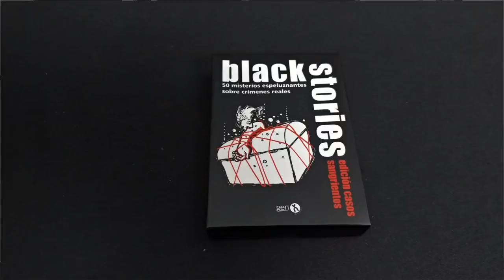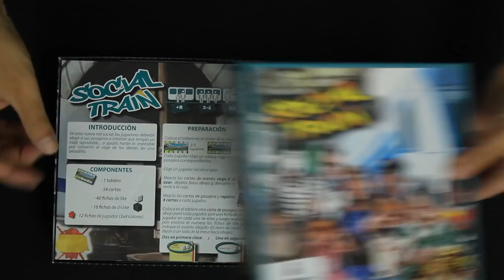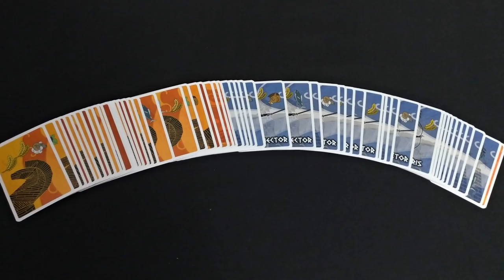Novedades y opiniones de juegos de mesa - Zacatrus Lúdico 37/19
· El Resurgir del Dragón: El Espolón (0:34)
· Black Stories: Casos Sangrientos (0:54)
· Manitoba (1:11)
· Valparaíso (2:18)
· Social Train (3:31)
· Troia (4:10)
· Gizeh (4:55)